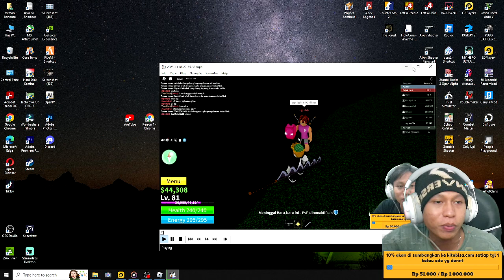2 cara gampang dapat cursed ches di blox fruit roblox.? Roblox blox fruit new update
2 cara gampang dapat cursed ches di blox fruit roblox.? Roblox blox fruit new update

10% akan saya sumbangkan di kitabisa. Com, setiap tanggal 1 jika ada yg donet,jika tidak ada akan tetap berlanjut hingga suatu saat ada,dana yg terkumpul bisa cek di vidio live terbaru.

                       Cara menjadi
-like = mendukung 👍
-coment(positif) = support 😉

1 like dari kalian membuat ku bahagia 😉

🔴Kinemaster
📱Assus zenfone m1
📲 Vivo ***
🎮Roblox